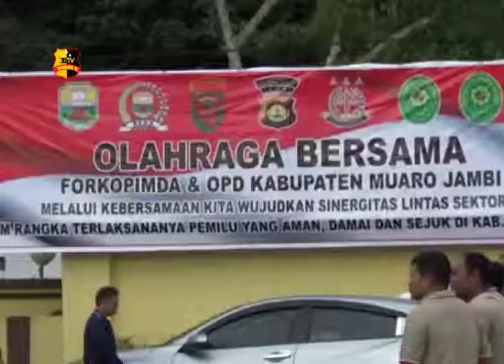PEMKAB SENAM BERSAMA POLRES MUARO JAMBI